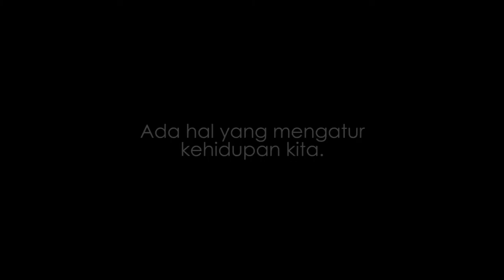Kenapa Kita Perlu Mengawal Perubahan KUHP di DPR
786 Pasal yang ada di R KUHP yang akan berpengaruh keseluruh sendi kehidupan kita termasuk anak cucu kita. Mulai Dari urusan penghinaan presiden, korupsi, sampai ke urusan kondom dan ilmu hitam santet.

Beberapa rumusan tindak pidana yang sangat luas dalam R KUHP dikhawatirkan akan memberangus kebebasan dasar kita sebagai warga Negara. Termasuk menjadikan para pengkritik menjadi seorang kriminal yang dapat dikirimkan ke Penjara dalam waktu yang lama.

Kasus yang menjerat Prita Mulyasari, Adlun Fikri juga bisa terulang kembali di masa depan karena kita mengkritik kinerja layanan atau badan publik . Sebaliknya pada saat yang sama R KUHP juga malah terindikasi melemahkan pengaturan tindak pidana yang melindungi kepentingan masyarakat misalnya terkait tindak pidana korupsi, pencucian uang, dan lain-lain

Video ini dipersembahkan oleh ICJR dan Aliansi Nasional Reformasi KUHP